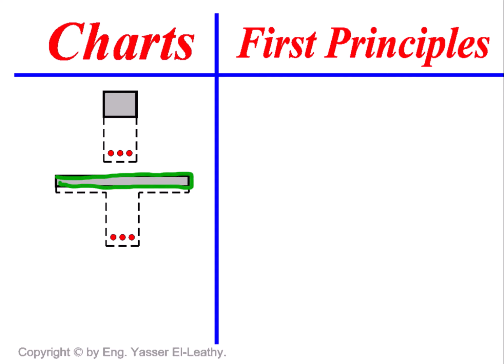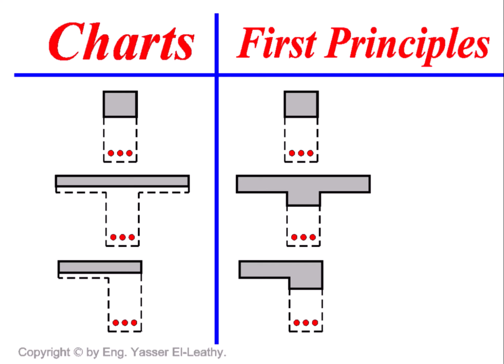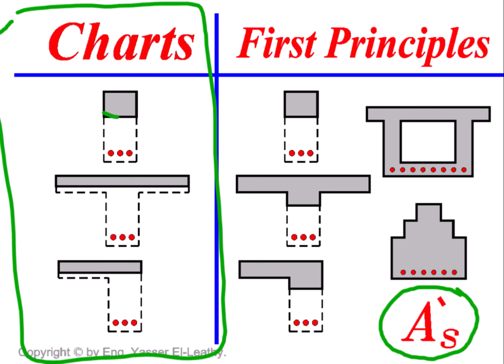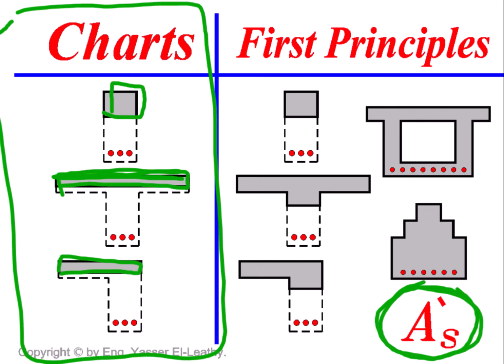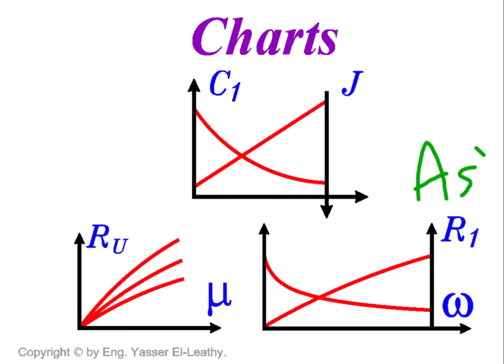06- Design of Beams Under Bending (Page 118)